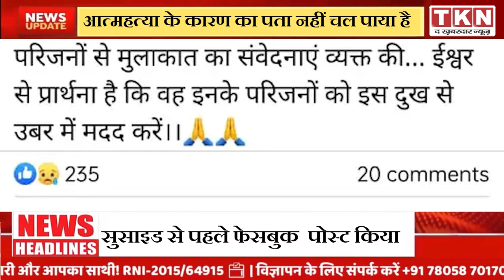Khaknar जनपद पंचायत अध्यक्ष ने किया Sucide। Burhanpur News। MP NEWS.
MP NEWस् :- खकनार जनपद पंचायत अध्यक्ष ने किया सुसाइड:फांसी लगाने से पहले पूर्व विधायक की बेटी पूजा दादू ने लिखा-मृत्यु अंतिम सत्य, लेकिन असामयिक मृत्यु अतिकष्टदायक।
 बुरहानपुर जिले में खकनार जनपद पंचायत अध्यक्ष पूजा दादू ने शनिवार रात सुसाइड कर लिया। वे पूर्व विधायक राजेंद्र दादू की बेटी और मध्यप्रदेश विपणन बोर्ड की उपाध्यक्ष व राज्यमंत्री दर्जा प्राप्त मंजू दादू की बहन थीं। आत्महत्या के कारण का फिलहाल पता नहीं चल पाया है। 24 साल की पूजा दादू ने रात करीब 11 बजे फांसी लगाई। वे उस वक्त घर में अकेली थीं। रात करीब 1 बजे परिजन उन्हें बुरहानपुर के एक निजी अस्पताल लेकर पहुंचे, जहां डॉक्टरों ने उन्हें मृत घोषित कर दिया।